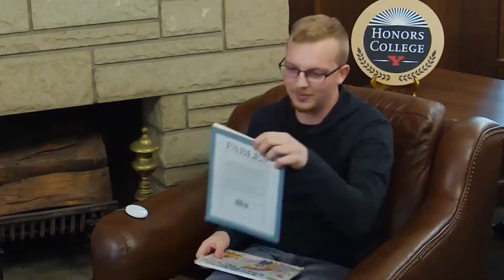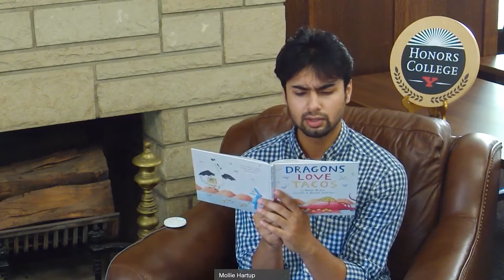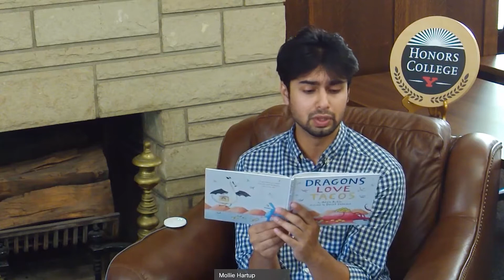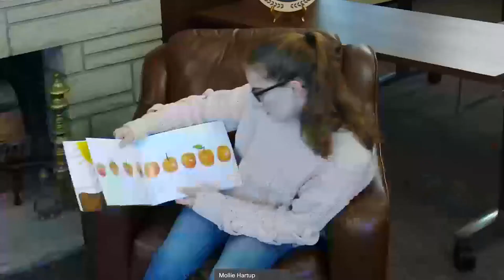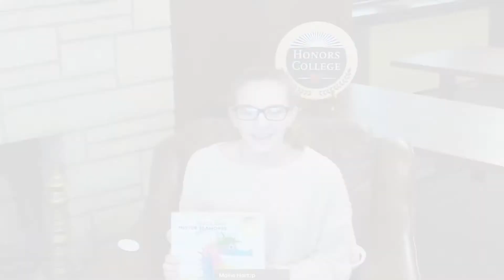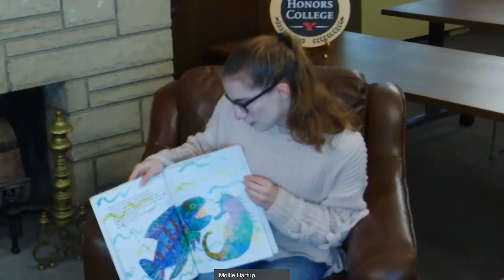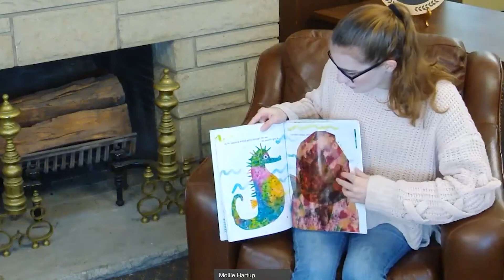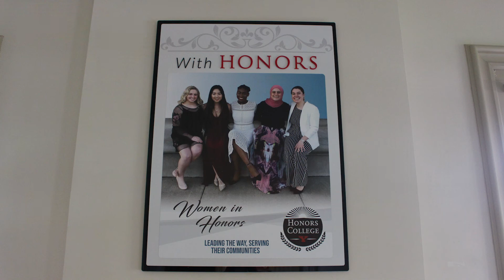YSU Honors College Storytime Episode 4, 11.16.2020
Today's episode features honors students Mohammed Khan reading Just So Thankful and Dragons Love Tacos and Ashley Keep reading Mister Seahorse and the Very Hungry Caterpillar.

STORYTIME GAME!
Young viewers are invited to participate in an educational Storytime game! Click the link below for the game board and directions: